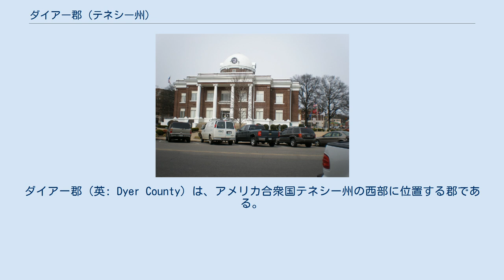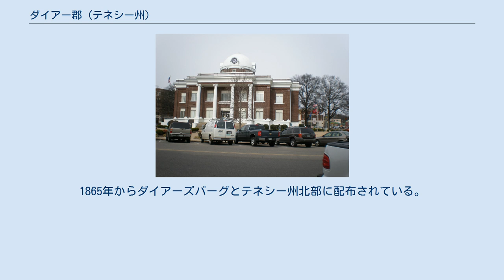ダイアー郡 (テネシー州)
ダイアー郡（英: Dyer County）は、アメリカ合衆国テネシー州の西部に位置する郡である。
2010年国勢調査での人口は38,335人であり、2000年の37,279人から2.8%増加した。
郡庁所在地はダイアーズバーグ市（人口17,145人）であり、同郡で人口最大の都市でもある。
 ダイアー郡は1823年10月16日にテネシー州議会で成立した個別法によって設立された。
テネシー州のこの地域は、それ以前にチカソー族インディアンが合法的に支配していた。
 郡名はロバート・ヘンリー・ダイアー（1774年頃-1826年）に因んで名付けられた。
ダイアーはクリーク戦争や米英戦争で戦った陸軍士官であり、1818年の第一次セミノール戦争では騎兵隊大佐となり、その後州議会上院議員を務めた。
ダイアー郡とマディソン郡の設立を提唱した人物だった。
 2006年4月2日、悪天候がダイアー郡を通過して竜巻を発生させ、郡内で16人、州全体で24人が死亡した。
 ダイアー郡の西側境界はミシシッピ川であり、雨水はこの川に排水される。
「ミシシッピ低地」と呼ばれる地域にある。
 郡内をアメリカ国道51号線が南北に横切り、メンフィスとシカゴを結ぶ古い幹線道になっている。
西方には州間高速道路155号線でミシシッピ川を越えてミズーリ州に繋がっており、唯一の高規格道路となっている。
他に西部に繋がる道路はメンフィス市から出ている。
 郡内ではFM局2局、AM局1局のラジオ局が放送を流している。
新聞は「ステート・ガゼット」が週5日（日曜日と火曜日から金曜日）発行されている。
1865年からダイアーズバーグとテネシー州北部に配布されている。